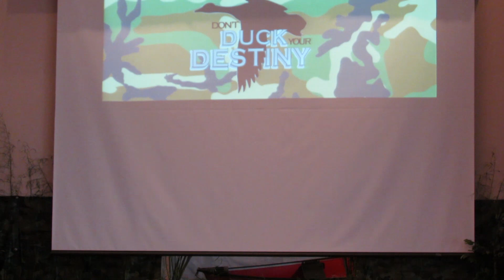Jasper First Church House Rock VBS Dont Duck Your Destiny Tuesday night